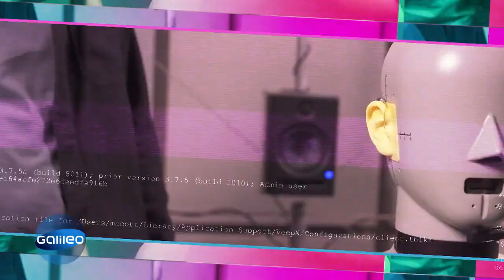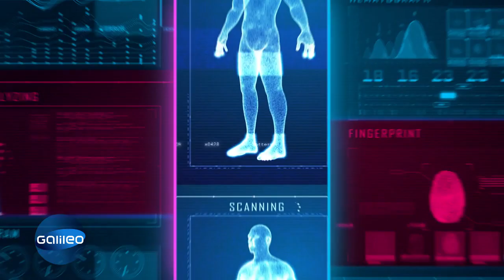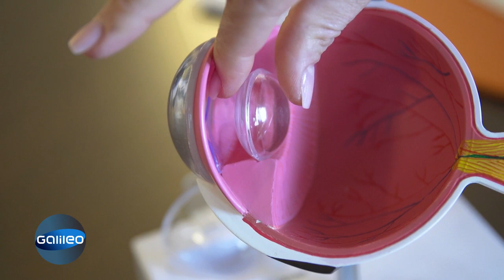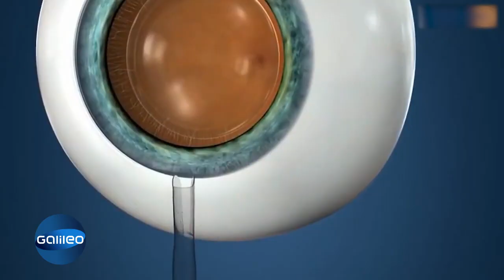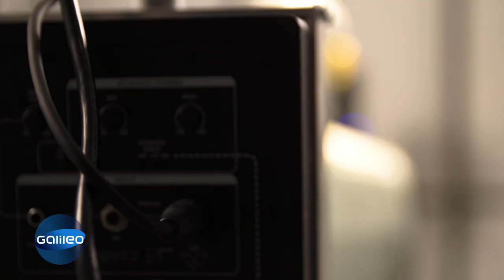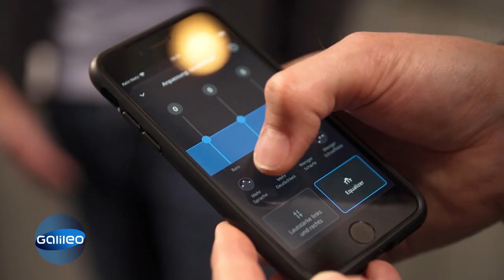Cyborg-Technologie schon heute?! Biohacks - Schärfere Sinne durch Technik | Galileo | ProSieben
Die Verschmelzung von Mensch und Maschine rückt immer mehr in den Bereich des Möglichen, doch wie sinnvoll sind die sogenannten Biohacks? Wir wollten das genauer wissen und haben Personen besucht, die durch Technik ihre Sinne erweitern ließen.